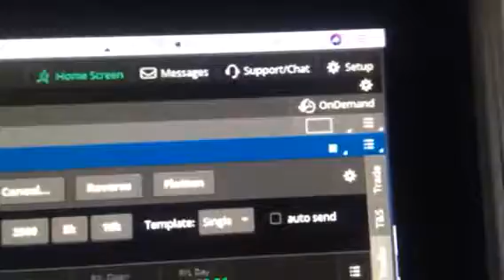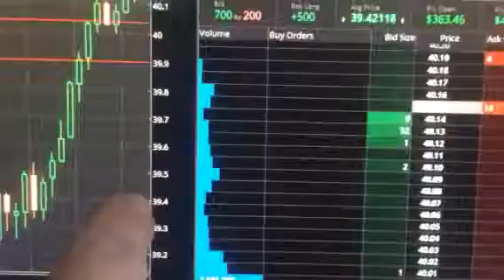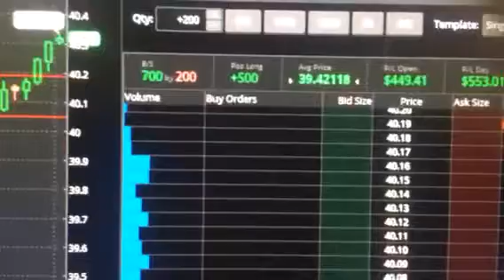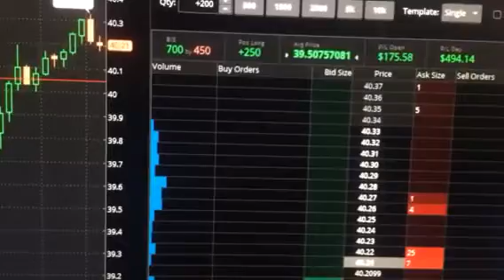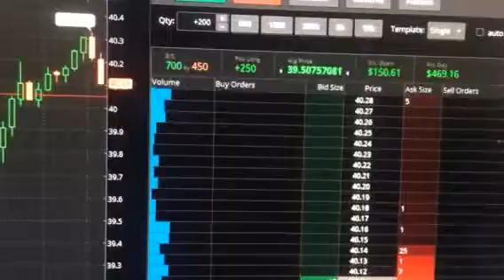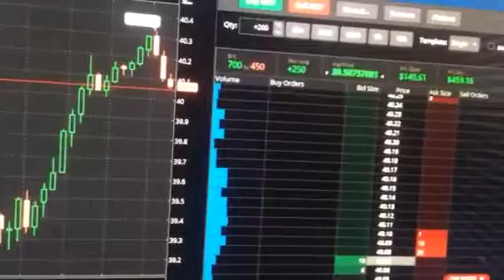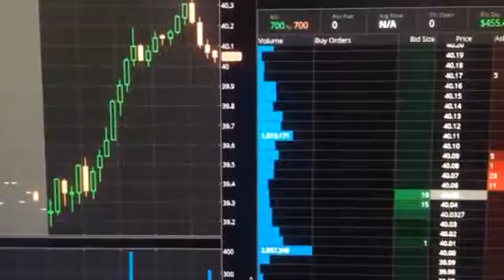Make 425 today day trade